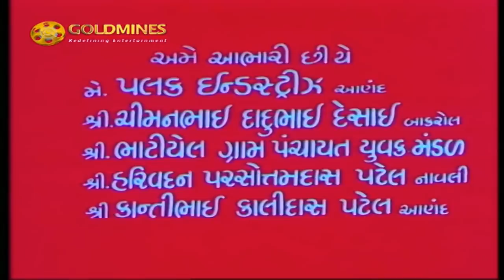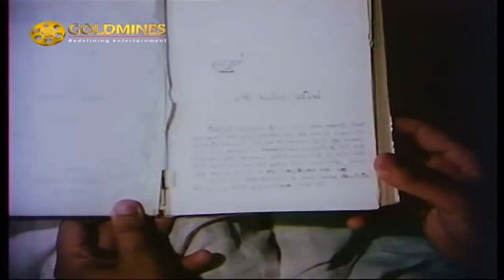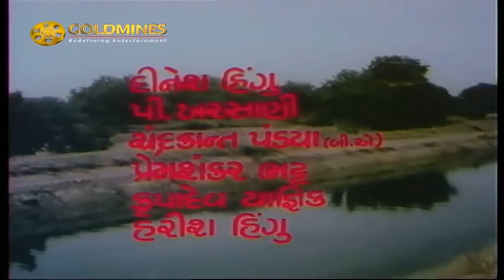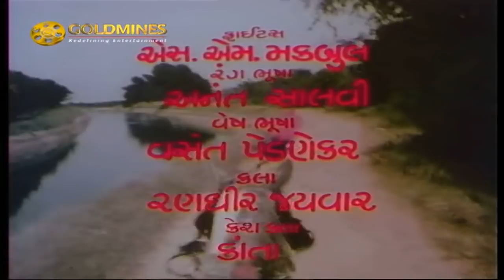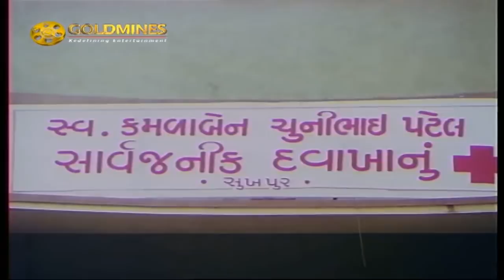Kachhi Mati Na Kodiya | 1984 | Full Gujarati Movie | Sushma Verma, Vishnu Kumar Vyas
The Movie Story is about a renowned doctor who arrives in a small village to start his practice. while he is shrouded by haunting feeling. he meets a woman who tells him that she has been waiting for him for a long time.